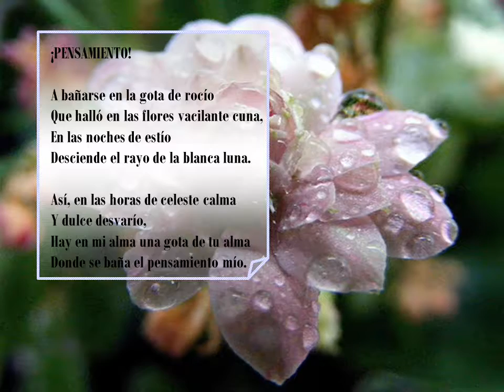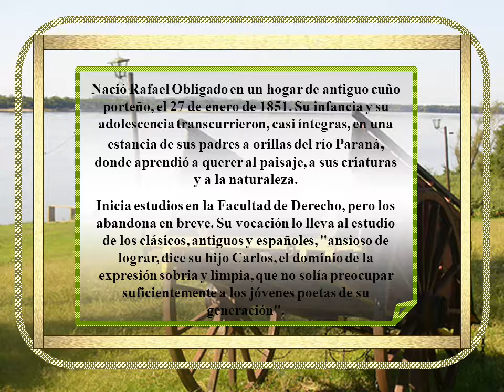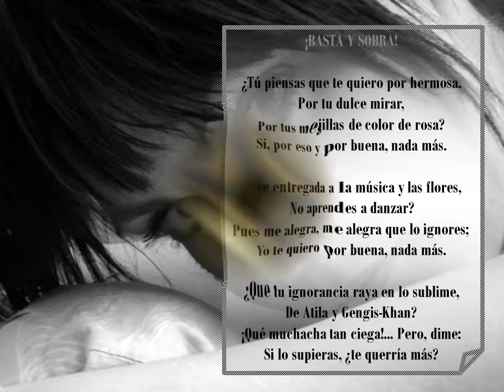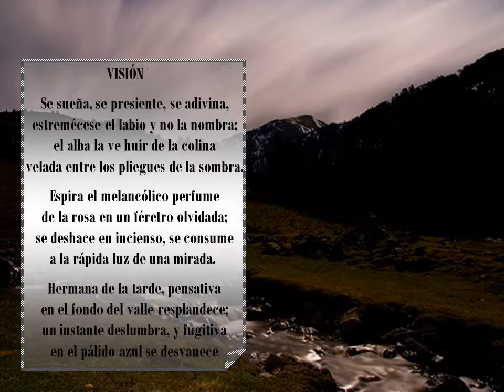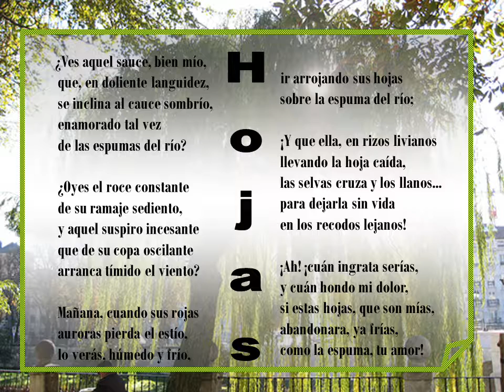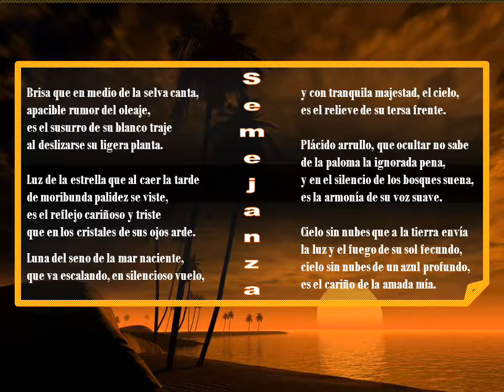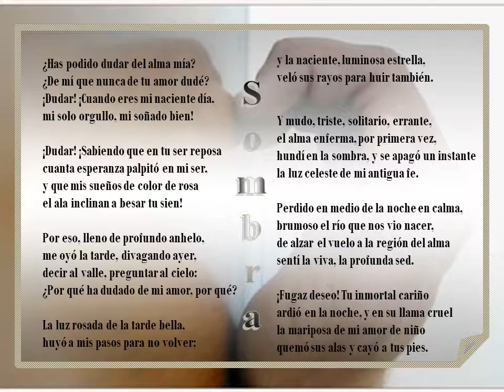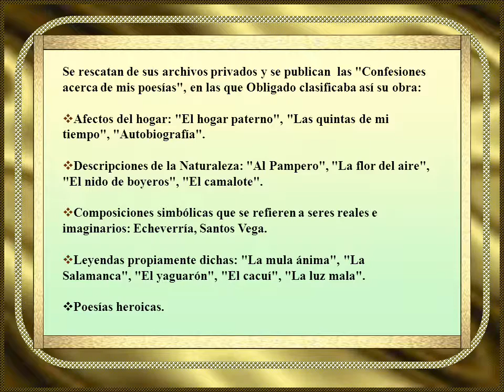Poesías simples de Rafael Obligado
Nació Rafael Obligado en un hogar de antiguo cuño porteño (Buenos Aires, Argentina), el 27 de enero de 1851. Su infancia y su adolescencia transcurrieron, casi íntegras, en una estancia de sus padres a orillas del río Paraná, donde aprendió a querer al paisaje, a sus criaturas y a la naturaleza.
Conocido como "el poeta del Paraná" y perteneciente a la generación de 1880, escribió poesía con temática "gauchesca" pero con palabras "cultas", influido por la poesía francesa de fines del siglo XIX.
Vivió en la estancia paterna, con una bellísima casona palaciega en el paraje de la Vuelta de Obligado, un recodo del río Paraná al norte de la localidad bonaerense de San Pedro.
Su obra más importante, es el “Santos Vega".
Fue uno de los fundadores de la Facultad de Filosofía y Letras de la Universidad de Buenos Aires; consejero y vicedecano en varias oportunidades; recibiendo en 1909, el doctorado honoris causa.
Sus últimos treinta años lo pasa alejado de toda labor literaria. Siente vacilar su salud y se traslada a Mendoza hacia fines de 1919.
Su existencia, dividida entre el estudio y la meditación, el hogar y el manejo de sus posesiones rurales y su fortuna, se extingue allí el 8 de marzo de 1920.
Sus restos descansan en su ciudad natal: Buenos Aires.